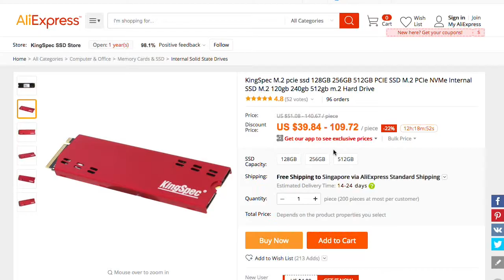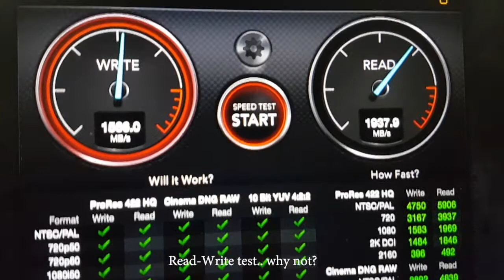VN7-592G NVME SSD from Aliexpress upgrade ... how fast does it boot?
Boot time dramatically improved and I am fully satisfied with the purchase.